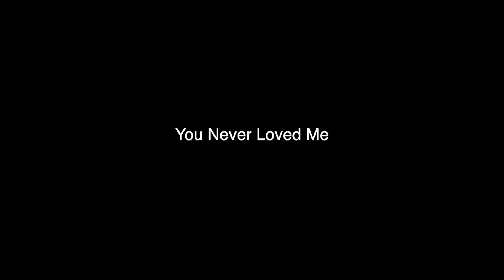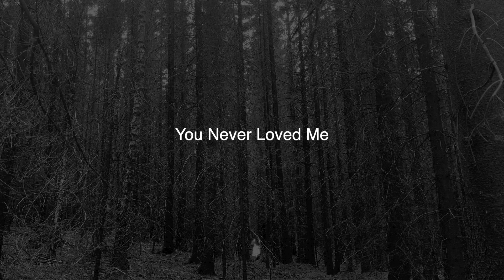MIRIEL - YOU NEVER LOVED ME (Visualizer)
Written, recorded and produced by: MIRIEL
Mix: Simon Bergseth
Master: George Tanderø

Lyrics:
Every morning I wake up
With a heavy stone in my gut
I can hear it in my ears so vividly
The last words that you said before you left

That you lied when you said you loved me

Free falling from heaven
Now there is no ground under me
You let me think that I could never fall
You held my hand so tight
Then suddenly let go

And said you’ll never love me
You never loved me
You lied when you said you loved me

When you look at me the way you do
Then I don’t believe it can be true

Did you never love me?
I don’t believe that you never loved me